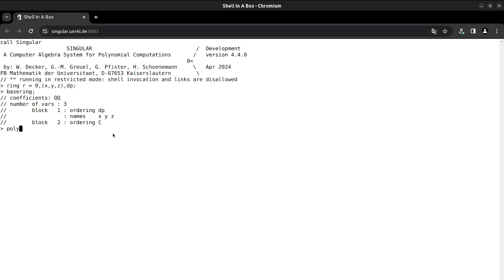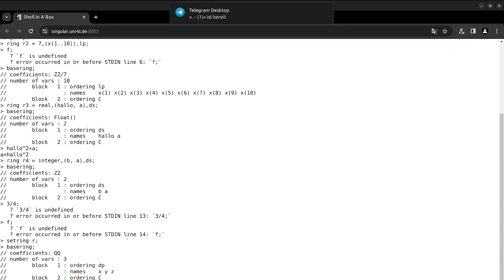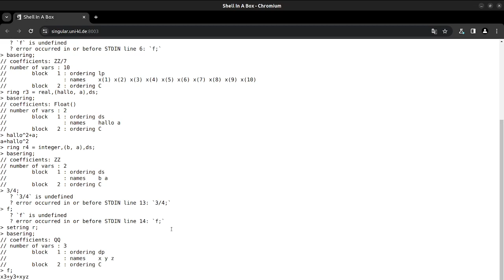Computeralgebra System Singular: Ringe und Polynome (Definitionen)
In diesem Video möchte ich euch zeigen, wie ihr Ringe im Computeralgebrasystem Singular der Uni Kaiserslautern definieren und wechseln könnt. Dabei gebe ich einen kleinen Überblick über die Möglichkeiten und zeige auch, wie ihr Polynome definiert.

Ich arbeite hier mit dem "try online", welches ihr auf der Singularhomepage findet. Ihr müsst es also nicht einmal herunterladen, um es selbst auszuprobieren.

Hast du Fragen, Anmerkungen oder Wünsche so nutze gerne die Kommentarfunktion.

Viel Erfolg!